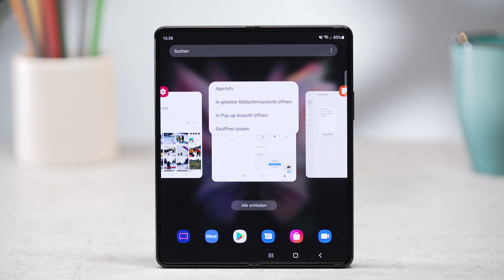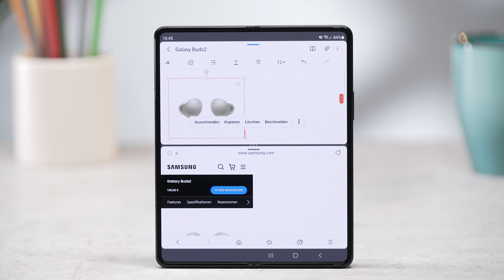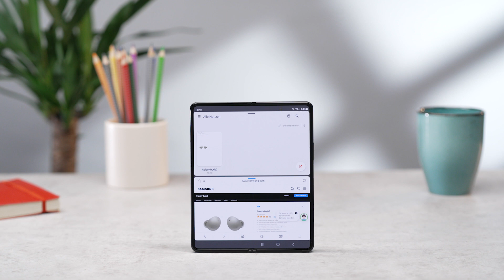Galaxy Z Fold3 5G: Multi Window für Multitasking einsetzen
Gerade das große Hauptdisplay des Galaxy Z Fold3 ist bestens dafür geeignet, Apps im Multi Window-Modus parallel zu verwenden. Chatte mit Freunden während du ein Video anschaust oder surfe im Internet und bearbeite parallel eine Präsentation. Ein paar feine Kniffe machen das zu einem Multitasking-Vergnügen.